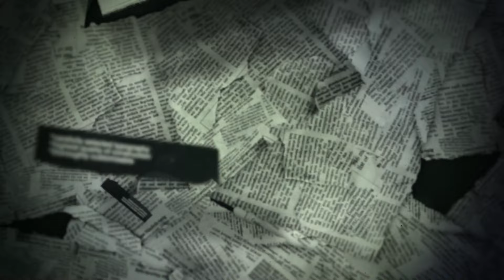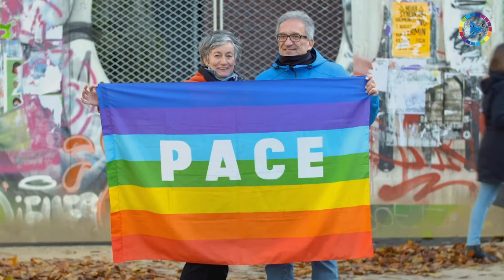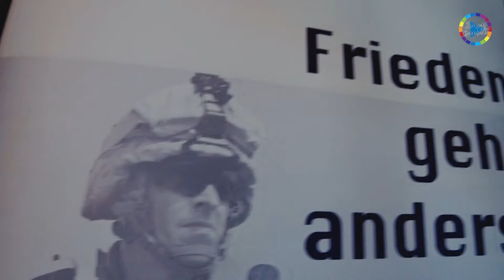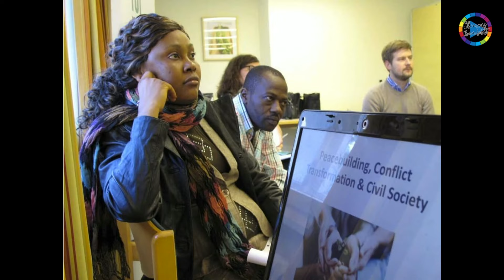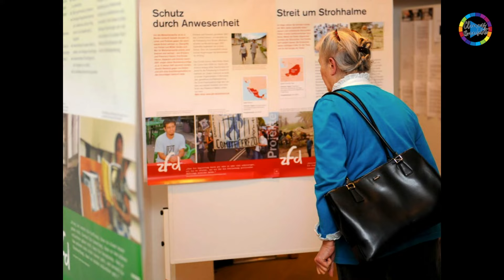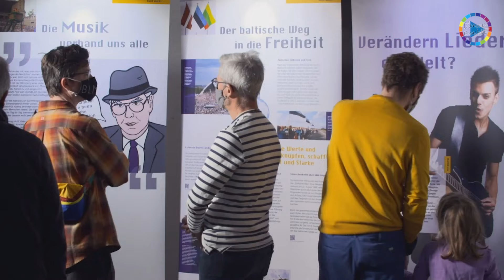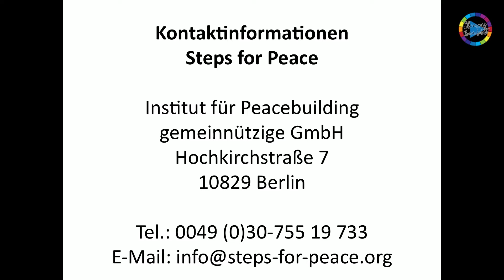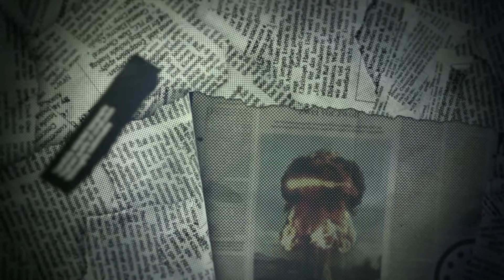FRIEDENSFABRIK IN BERLIN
Gibt es zukünftig eine „Friedensfabrik in Berlin“, ein Forum für Information, Bildung und Begegnung und gleichzeitig eine Anlaufstelle für zivile Friedensförderung, Gewaltprävention und Krisentransformation?

Transparenz TV – Friedensfragen 120 – Leben mit der Energiewende TV – 985. Sendung vom 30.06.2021.

Cornelia Brinkmann wird die Konturen der großen Vision einer „Friedensfabrik in Berlin“ erläutern.  Sie ist geplant als "Forum für Information, Bildung und Begegnung" und „eine zentrale Anlaufstelle für zivile Friedensförderung, Gewaltprävention und Krisentransformation in Berlin“. In einem anschaulichen eingespielten Werbe-Film als Mittel zur Realisierung der geplanten „Friedensfabrik“ werden Personen aus Politik, Kirche und Friedensforschung mit kurzen Stellungnahmen erläutern, warum sie eine "Friedensfabrik in Berlin“ für wichtig und sinnvoll halten.

Auf der Homepage von „Steps for Peace“ wird die Vision bereits sehr konkret: "In Dauer- und Sonderausstellungen begeben sich die Besucherinnen und Besucher auf
eine Spurensuche nach Frieden. Multiplikatoren, Studierende und Friedensaktivisten können sich Instrumente, Handlungsansätze und umfangreiche Methoden durch Ausstellungen, Qualifizierungsangebote, digitale Angebote oder über Recherche in einer Fachbibliothek erschließen. Konfliktparteien finden hier einen geschützten Raum für Dialog und Mediation, aber auch für partizipative Planungsprozesse.

Praktiker aus lokalen und internationalen Projekten im Inland und Ausland können sich vernetzen und austauschen. Kinder und Jugendliche erkunden spielerisch neue Wege der Streitschlichtung und der gewaltfreien Kommunikation.

Viele Menschen in Krisenregionen äußern ihren Respekt für Deutschlands Leistung bei der Aufarbeitung ihrer Gewalterfahrungen. Berlin ist der richtige Standort für die Friedensfabrik, denn Berlin kann zum Thema Krieg und Frieden sehr viel vermitteln."

Cornelia Brinkmann ist seit zehn Jahren Geschäftsführerin von „Steps for Peace-Institut für Peacebuilding". Seit 35 Jahren ist sie in der Friedensarbeit tätig. Seit 2000 arbeitet sie als friedenspolitische Beraterin - freiberuflich bis heute - und hat als Friedensfachkraft, Trainerin und Evaluatorin, z.B. in Afghanistan viele Erfahrungen mit zivilgesellschaftlichen Akteurinnen und Akteuren gesammelt. Fast ein Jahr war sie als Projektreferentin für den Aufbau des Förderprogramm zivik-Institut
für Auslandsbeziehungen verantwortlich.

Studiogast: Cornelia Brinkmann, Steps for Peace
Moderation: Clemens Ronnefeldt, Internationaler Versöhnungsbund - Deutscher Zweig - 985. Sendung